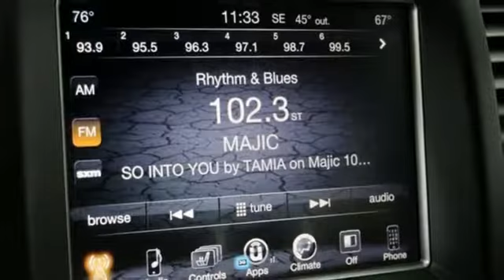Used 2017 Jeep Grand Cherokee Silver Spring MD Washington DC, MD GP0530 - SOLD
Year: 2017
Make: Jeep
Model: Grand Cherokee
Trim: Altitude
Engine: 3.6L V6 24V VVT
Transmission: 8-Speed Automatic
Color: White
Interior: Black
Mileage: 18394
Stock #: GP0530
VIN: 1C4RJFAG1HC919342
JUST ARRIVED. PENDING INSPECTION. 2017 Jeep Grand Cherokee White 4WD Altitude 3.6L V6 24V VVT Odometer is 10815 miles below market average! CARFAX One-Owner. Clean CARFAX.brOne Owner, Backup Camera, 4WD, ABS brakes, Bright Side Roof Rails, Compass, Electronic Stability Control, Front dual zone A/C, Heated door mirrors, Illuminated entry, Low tire pressure warning, Power 4-Way Driver Lumbar Adjust, Power 8-Way Driver/Manual Passenger Seat, Quick Order Package 23E, Remote keyless entry, Traction control. Recent Arrival!brAwards:br * 2017 KBB.com 10 Most Awarded Brands *Your additional costs are sales tax, tag and title fees for the state in which the vehicle will be registered, any dealer-installed options (if applicable) and a $299 dealer processing fee (not required by law). Prices are subject to change, and prior sales are excluded from these offers. While every reasonable effort is made to ensure the accuracy of this information, we are not responsible for any errors or omissions contained on these pages. Please verify any information in question with the dealer.

WELCOME TO VOLVO CARS SILVER SPRING

About Volvo Cars Silver Spring:
We are a new and certified used Volvo dealership serving the Washington, D.C. area.
If you live in Arlington, Silver Spring or Bethesda, you are just a short trip away from a new or used Volvo car, truck, or SUV. Call or visit us today for your best deal!

Address:
3121 Automobile Boulevard